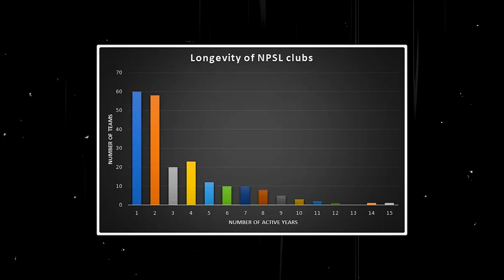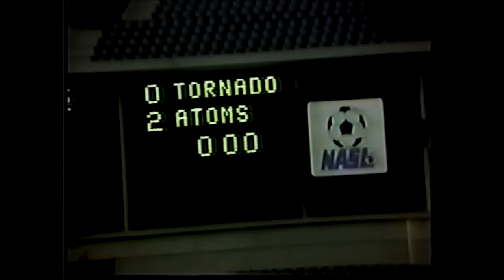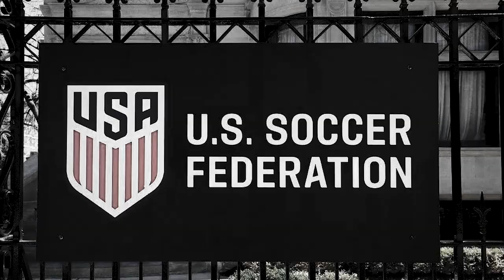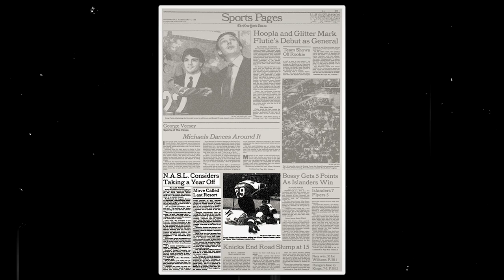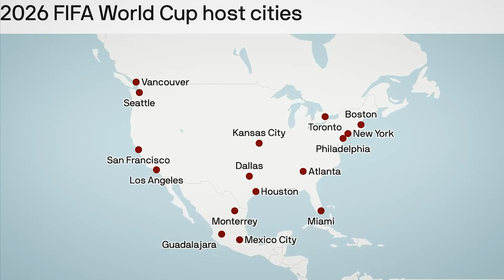The Rise and Fall of the NASL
Football or soccer in North America has grown with the MLS for the past few years. The MLS would have never existed without the previous top-flight league, which was the NASL (North American Soccer League). The NASL was founded in 1967, operating from 1968 through 1984 and folding in 1985. It was the first soccer league to have successful attention in the United States, which seemed like an exciting project for players worldwide. Like the MLS, some clubs were from Canada, and the league didn't have promotion or relegation. Let's look back at how this folded league was eventually essential for the growth of soccer in North America.